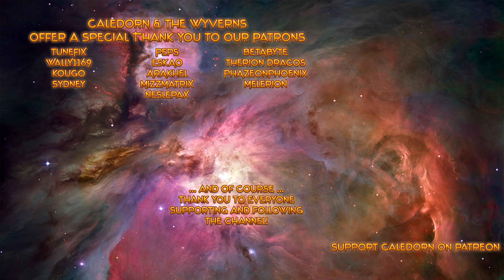Dyson Sphere Program Tutorial - Logistics Networks: Logistics Drones & Vessels - Station Settings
In this tutorial I am covering Logistics Networks, how Planetary and Interplanetary Logistics Stations work, and give some helpful pointers to how to set up your stations, and some suggestions for how to make an efficient logistics network for your star cluster.

UNIQUE UNIVERSE

AUTOMATIC PRODUCTION LINE

INTERSTELLAR TRANSPORT

GAME FEATURES

* Build mechas to fly, sail or jump through outer space and alien planets